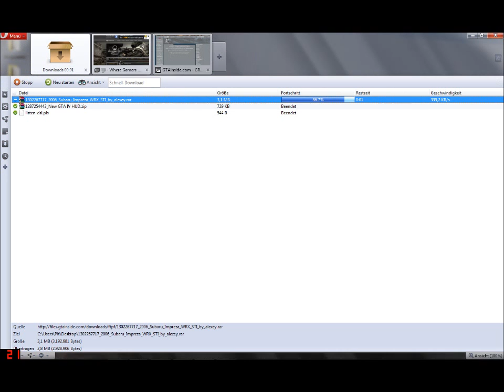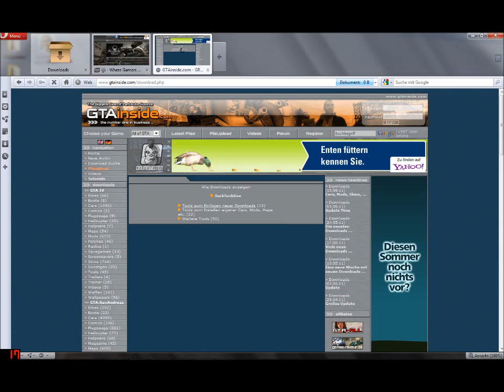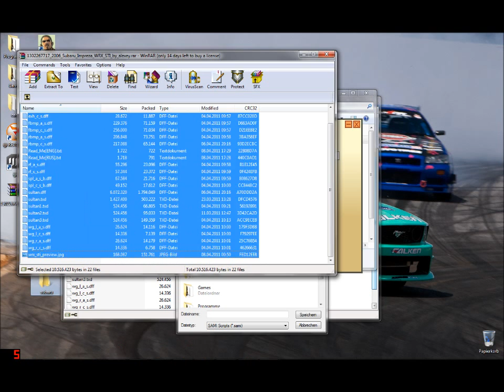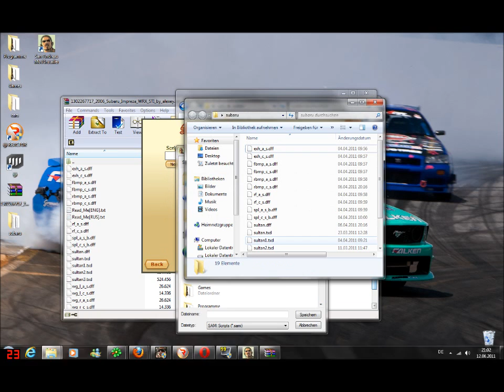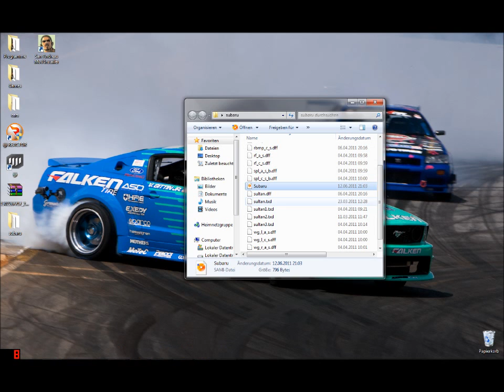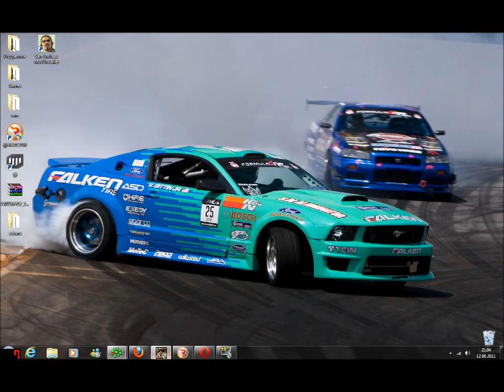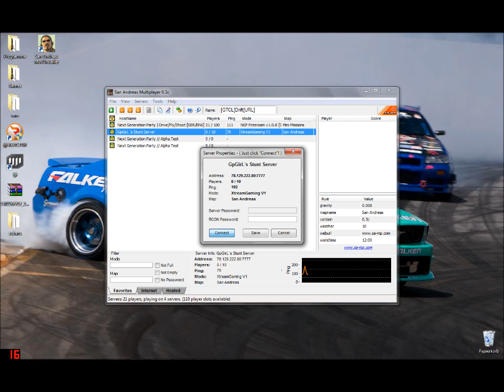Sami script information